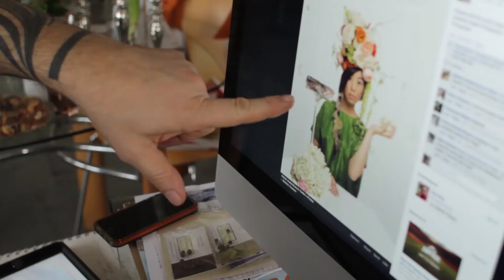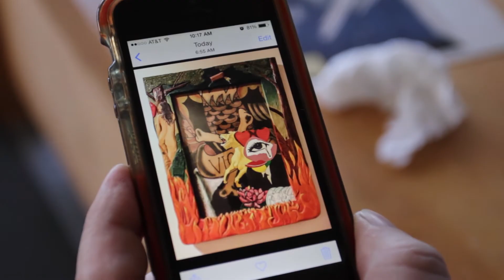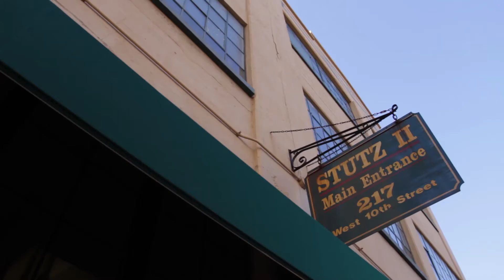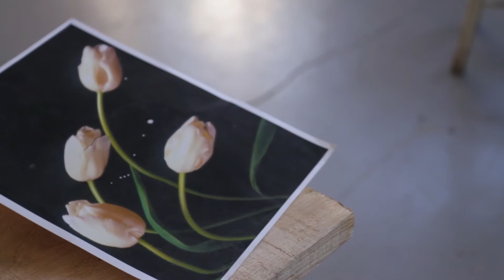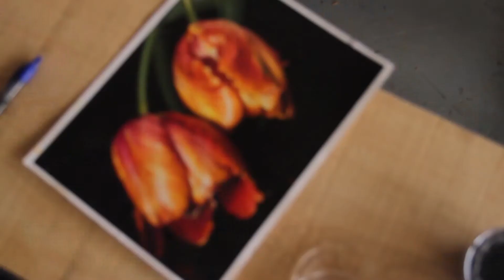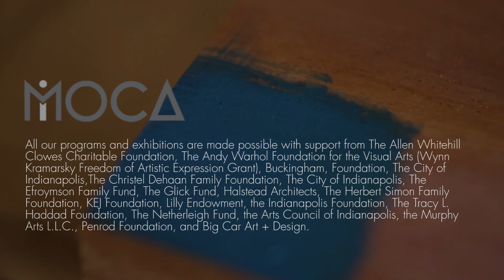Your Catfish Friend: Philip Campbell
This a video about Indianapolis' artist Philip Campbell's newest work, commissioned by Shauta Marsh at the Indiana Museum of Contemporary Art. The opening of the show is February 6th, 2015 and will run through April 20th, 2015.
• Video by Kurt Lee Nettleton • Music by Gabriel Levi Stonerock •

With special Thanks to The Efroymsen Fund, The Indianapolis Foundation, The Andy Warhol Foundation for the Visual Arts (Wynn Kramarsky Freedom of Artistic Expression Grant), and The Herbert Simon Family Foundation

IMOCA's programs and exhibitions are made possible with support from the Allen Whitehall Clowes Charitable Foundation, The Andy Warhol Foundation for the Visual Arts (Wynn Kramarsky Freedom of Artistic Expression Grant), Buckingham Foundation, The City of Indianapolis, The Christel Dehaan Family Foundation, The Efroymsen Family Fund, The Glick Fund, Halstead Architects, The Herbert Simon Family Foundation, KEJ Foundation, Lilly Endowment, the Indianapolis Foundation, The Tracy L. Haddad Foundation, The Netherleigh Fund, the Arts Council of Indianapolis, the Murphy Arts L.L.C., Penrod Foundation, and Big Car Art + Design.

Thanks in part to ISIBEAL Studio and Atomica Library.